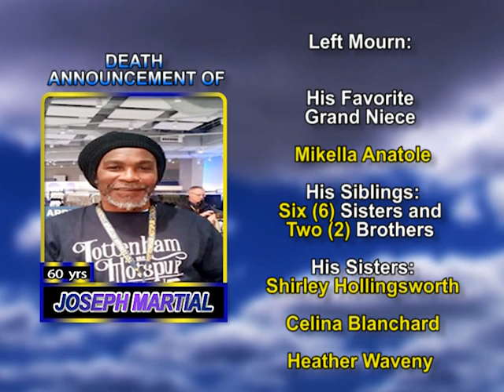Joseph Martial long